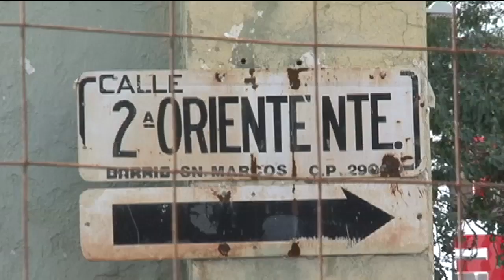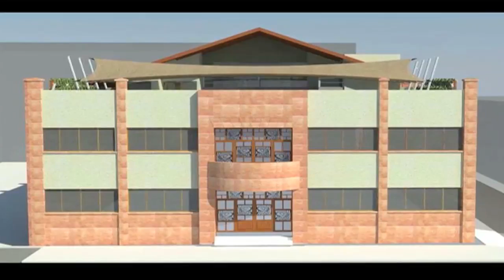Avanza rehabilitación del Centro Social Francisco I. Madero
A casi un mes, el Centro Social Francisco I. Madero de Tuxtla Gutiérrez registra importantes avances en la primera etapa de su rehabilitación.

Más de treinta profesionales de la construcción son los encargados de ejecutar la obra durante un semestre.